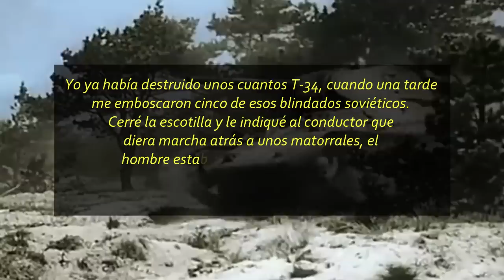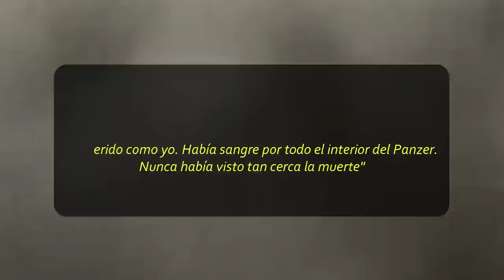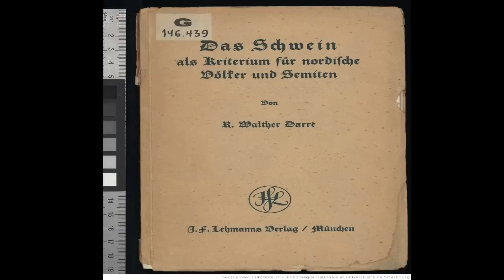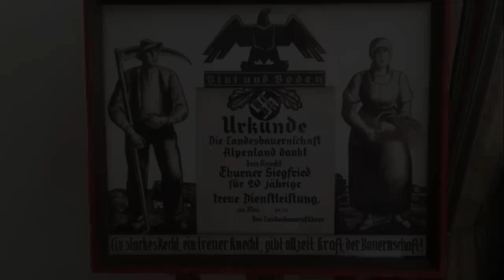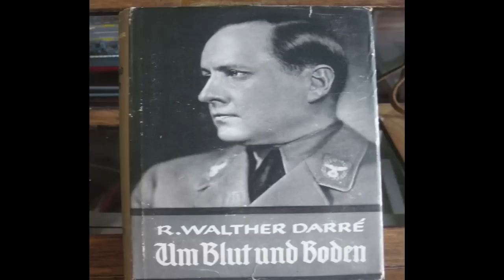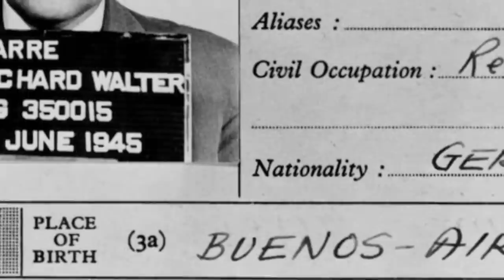3 sudamericanos en la Alemania de Hitler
Saludos seguidores; me alegro de volver al canal después de un buen tiempo. Antes que nada, quería disculparme por la larga ausencia, pero ahora quiero aprovechar estas vacaciones para poder retomar la habitualidad en el canal y traer contenido interesante. El tema de hoy, es uno que tenía pendiente hace ya un buen tiempo, que es hablar sobre otros sudamericanos que sirvieron durante el bando del Eje, específicamente en Alemania. Espero que les resulte interesante y a la vez, aprovechar para desearos un gran año, sobre todo lleno de salud para ustedes y sus familias. Un gran abrazo.

Índice:
00:00 - Introducción
00:56 - Aclaración sobre la determinación de la nacionalidad
02:42 - Dieter Pfeifer, Venezuela
09:54 - Peter Hansen, Chile
14:43 - Richard Walther Darré, Argentina
23:08 - Outro

Referencias bibliográficas:
1. Dieter Pfeifer:
- "Doolittle, J." (2016). Dieter Pfeifer: un venezolano en los tanques de Hitler. La Segunda Guerra Mundial.
- Balladares, C. ( 2011). El comandante Panzer venezolano: Dieter Pfeifer. Liga de historiadores de la Segunda Guerra Mundial.
- Balladares, C. (2020). Un venezolano en la Segunda Guerra Mundial. Wall Street International.
- Pasamar, I. (-). Dieter Pfeifer, tanquista de la Panzerwaffe. 1 de 2. HRM ediciones: Blog Historia Rei Militaris.

2. Peter Hansen:
- Henríquez, M. (2012). Peter Hansen. Peter1896.
- "Durand" (2008). Peter Adolf Caesar Hansen. La Segunda Guerra Mundial.

3. Richard Walther Darré:
- Reischle, H. (1935). Reichsbauernführer Darré (Berlín: Verlag und Vertriebsgesellschaft)
- Tooze, A. (2008). El salario de la destrucción (Título original: The Wages of Destruction: The Making and Breaking of the Nazi Economy).
- Burleigh, M. & Wippermann W. (1991). El estado racial: Alemania 1933–1945 (Título original: The racial state: Germany, 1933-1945).
- Orlow, D. (1969). La historia del partido nazi 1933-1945 (Título original: The History of the Nazi Party 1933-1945).
- Harnois, A.P. (2020). Richard Walther Darré, Nacionalsocialismo y Política Campesina (Título original: Richard Walther Darré, National Socialism, and Bauernpolitik).